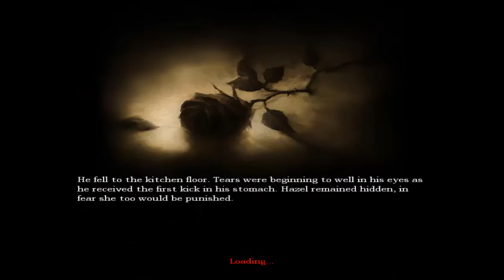Amnesia Part 1: I'm from London